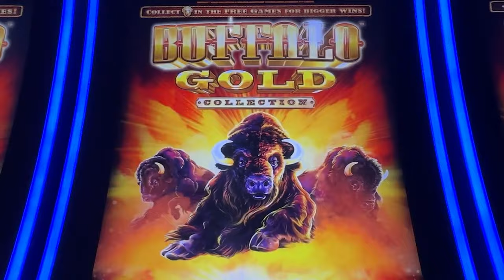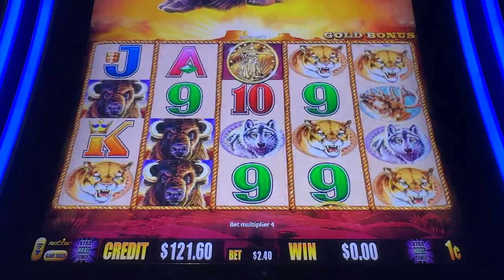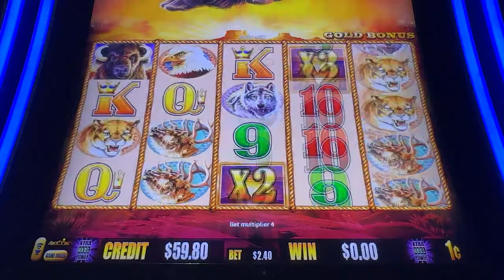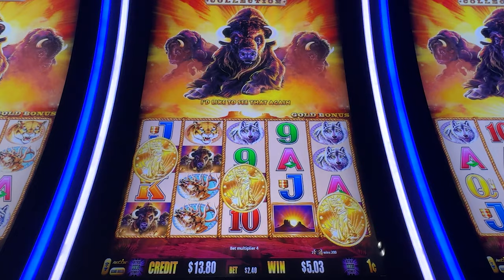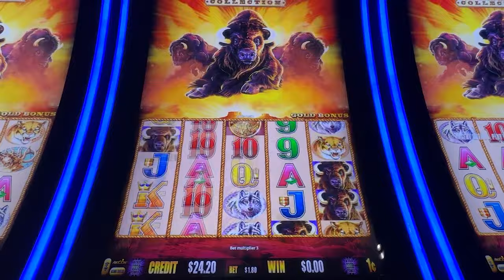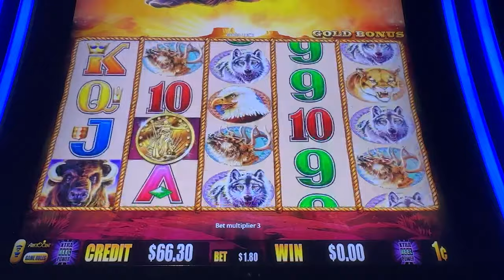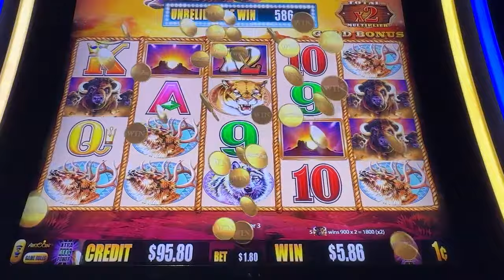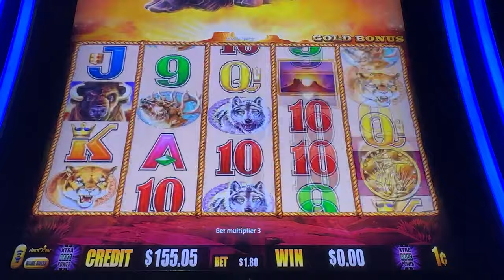I Play Buffalo Gold - Is It Worth The Hype?